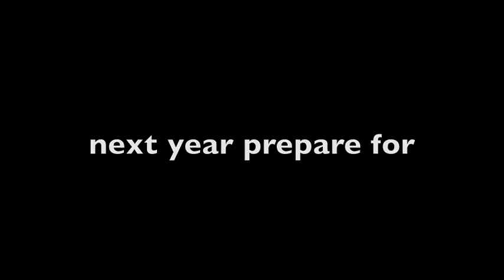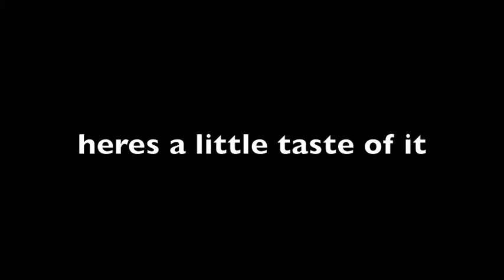canadian fails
canadian people getting hurt and failing at easy stuff